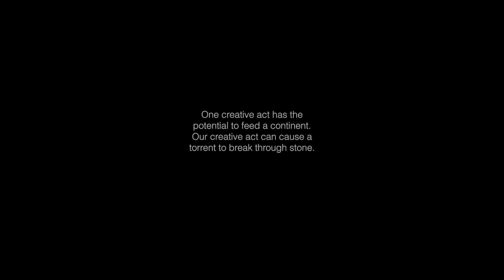ILARIA - YAMEEN (Official Music Video)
Shot by: Marco Russo
Direction & Editing: Marco Russo & Ilaria Makhoul
Set Design: Vanessa Makhoul & Dieu Merci Lutumba
Styling & Jewellery: Özge Efek & Efek Studio
Beauty & Hair: Lucia Giacomin
Nails: Vanessa Makhoul & Efek Studio
Assistant Stylist: Enrico Calvo
Graphic Designer: Mosa One
Location: Palazzo del Ghiaccio & Efek Studio
Special Thanks: Lella Fadda & Ahmed Kamal